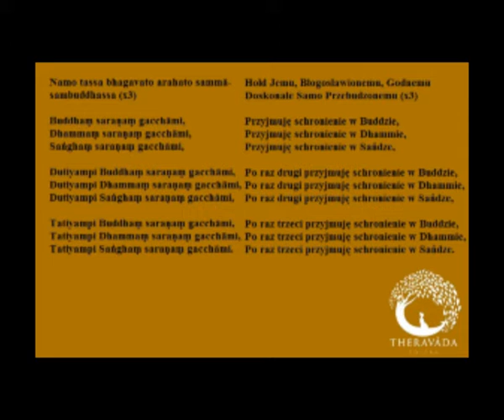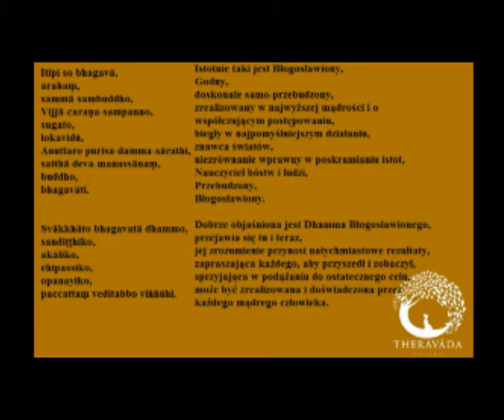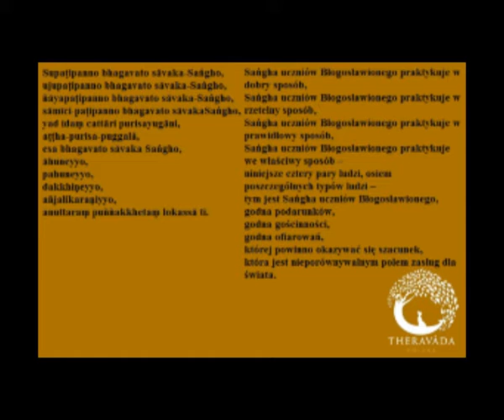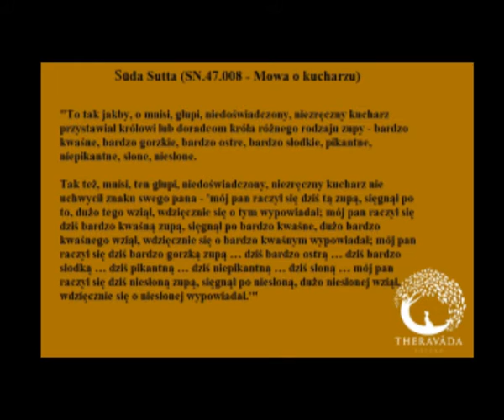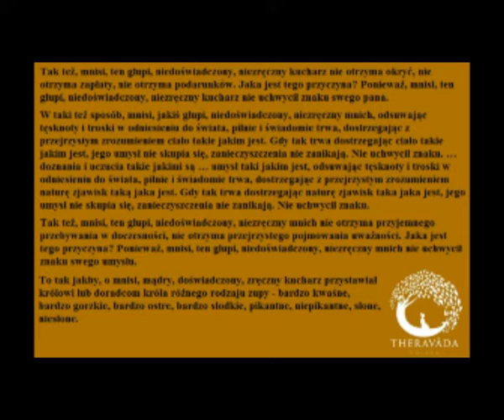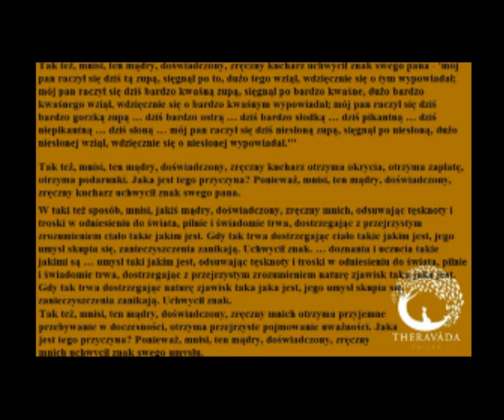Odkrywanie przyjemności w medytacji - odosobnienia dzień 3 - Bhante Sujato [NAPISY PL]